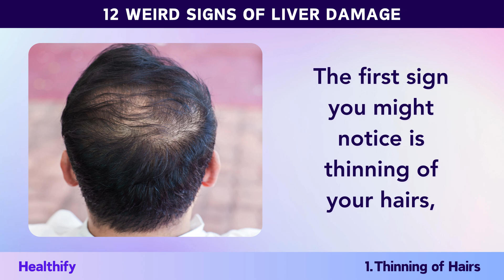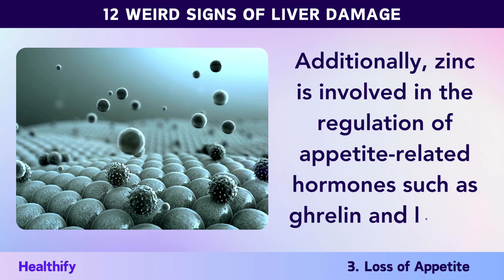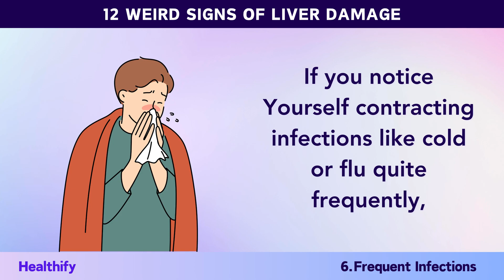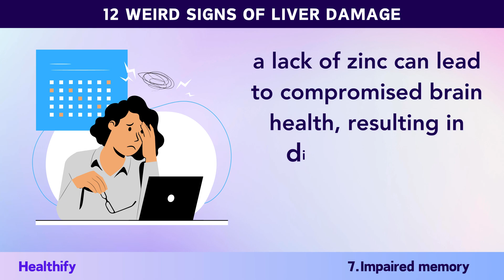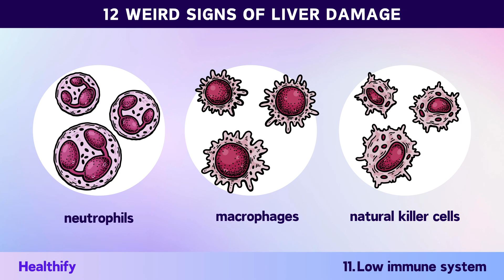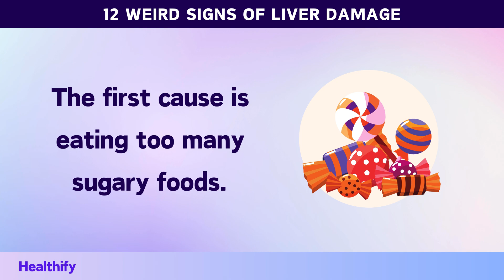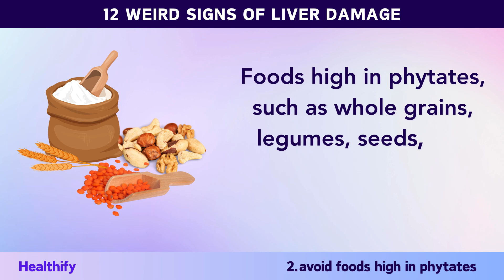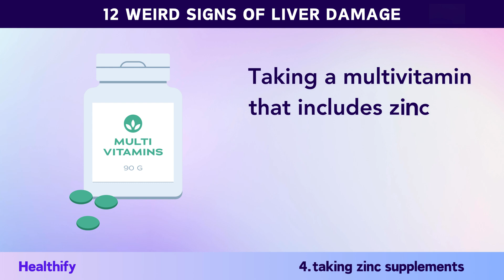DON'T IGNORE!! 12 Signs Your Body Needs More ZINC!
In this video we are discussing the importance Zinc for the human body , And what happens if you become deficient in this essential mineral.